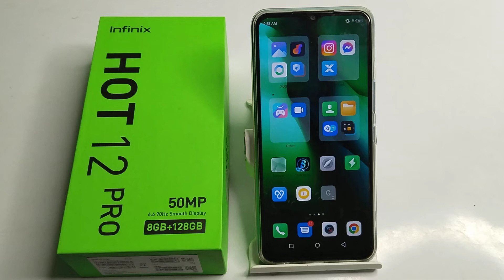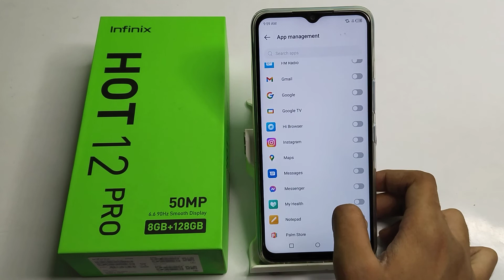How to customize kids mode in Infinix hot 12 pro